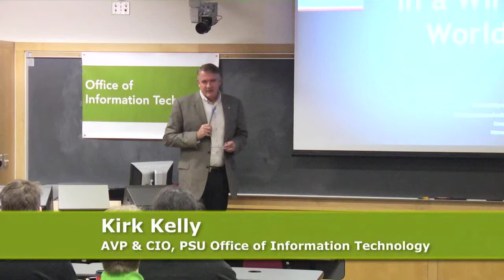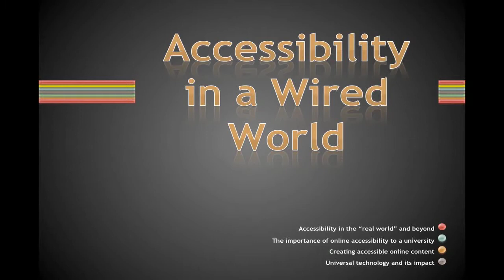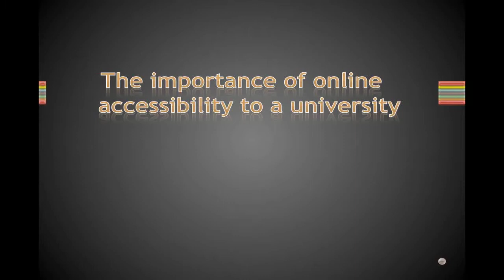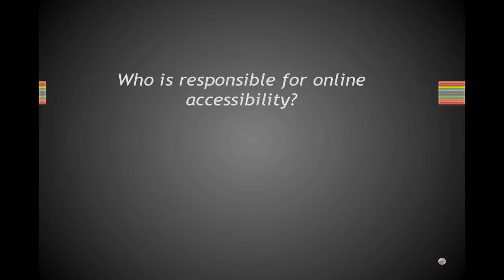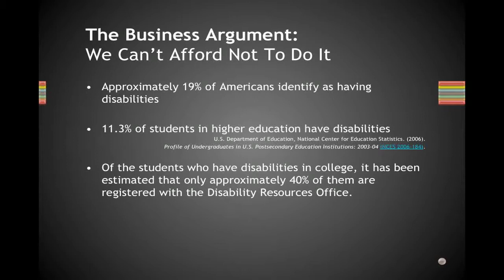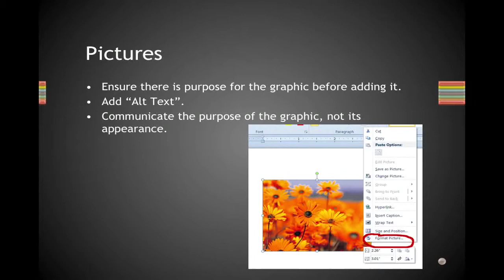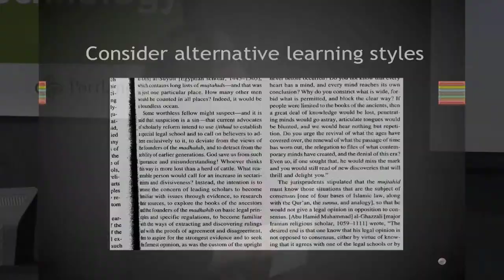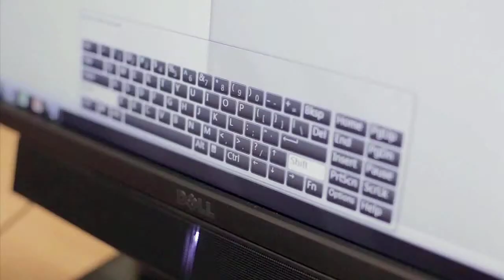Accessibility in a Wired World - OIT Tech Talk Series PSOM2013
"Accessibility in a Wired World"
Presented by Jen Dugger, Director, Disability Resource Center

In the world in which we live, there are specific, recognized regulations in place which guide architects and construction crews in the creation of accessible physical spaces for a majority of users. In the wired world, however, where we are all the architects, the accessibility barriers and the techniques we should be using to avoid these barriers are less well known. People with disabilities are able to navigate and explore the world wide web just as easily as others - but only when electronic information is created with accessibility in mind. Join us for a discussion of new ways of thinking about disability and accessible cyberspaces for everyone.

This talk was part of the Office of Information Technology (OIT) Tech Talk series hosted as part of the Portland State of Mind 2013 celebration.  The OIT Tech Talks were designed to give the PSU community an opportunity to listen to—and learn from—the experience of staff and faculty on campus who have used technology to facilitate the academic experience.